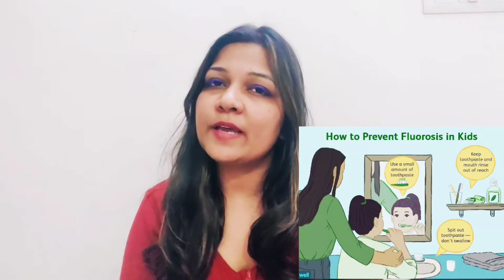Dental florosis-Dr.Shivani Singh ! causes, symptoms, prevention, treatment !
Dental florosis causes, treatment, prevention, symptoms

hii everyone..

i m dr.shivani singh working as a dental surgeon and also pursuing my masters in public health

this is my  new journey as beginner on youtube..so plz support and keep motivate me for future..

In this playlist ( Dental health and care) ,i am going to share all about dental problems, diseases, it's cause, prevention and treatment... hope this playlist helps you to maintain good oral health 😊🙏

1- my shopping haul videos :--

3- DIY and MAKEUP TURTORIALS

4- DENTAL HEALTH AND CARE

5- VLOGS

keep watching and give ur blessings ☺️